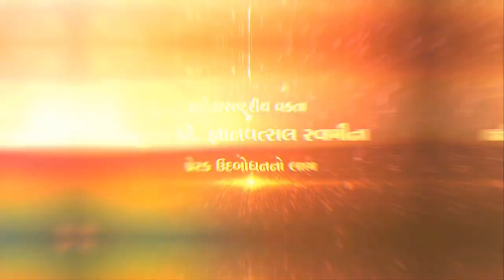Subject : How To Create Better Life And Carrier In Real Life | Speaker : Dr Pujya Gyan Vatsal Swami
વિષય : વાસ્તવિક જીવનમાં બહેતર જીવન અને કાર્ય કેવી રીતે બનાવવું.
Subject : How To Create Better Life And Carrier In Real Life.

           =: Previous Video :=
વિષય : IQ EQ SQ તમારા જીવનમાં વધુ સારું કેવી રીતે બનાવવું.
Subject : IQ EQ SQ How To Create Better In Your Life

જ્ઞાનવત્સલ સ્વામી

Apurvamuni Swami
અપૂર્વ મુનિ સ્વામી

 ==: All Video Contain Going To :==

Gyanvatsal Swami is a Mechanical Engineer from BVM(Birla Vishvakarma Mahavidyalaya) Vidyanagar, SP University. He has been a speaker at various seminars in the United States of America(U.S.A), Australia, Canada, Europe, England & New Zealand. Motivational and Inspirational Speaker, discuss different subjects for example, Proactive and Ethics.

A Special Seminar on Information to Formation by Pujya Gnanvatsal Swami(International Renowned Speaker, BAPS).

This is not official channel of BAPS. WE create video for social welfare and spread love and happiness.

Dr. Gyanvatsal Swami Ji

Gyanvatsal Swami is a Motivational Speaker, Social Reformer from Akshardham, BAPS (Bochasanwasi Akshar Purushottam Sanstha) Swaminarayan Mandir. He has given motivational speeches at different seminars and in multiple countries including to New Zealand, Europe, Canada, the United States, and England. He covers a wide range of niches such as Stress, work-life, career, education, etiquette, attitude, etc. He has discussed plenty of inspirational topics that have helped many people grow and succeed in their profession. Most of his motivational videos go viral on the internet. His amazing abilities to deliver a motivational speech (that can actually help people) have earned him lots of fame.

About The Speaker:
Sadhu Gyanvatsal Das is a Motivational Speaker from Akshardham, BAPS Swaminarayan Mandir. The BAPS Swaminarayan Sanstha is a spiritual, volunteer-driven organization dedicated to improving society through individual growth by fostering the Hindu ideals of faith, unity, and selfless service. Swamiji is a Mechanical Engineer from BVM Vidyanagar, SP University. He has been a speaker at various seminars in Europe, England, America, Canada & New Zealand. He has spoken on various topics such as – Stress Management in daily life, Ethics in Profession, Attitude – The Master Key, Character – Home of Happiness, Work Life balance, IQ-EQ-SQ and more.

We create a video for social welfare and spread love and happiness
 સુચના :
આ ચેનલ નો હેતુ માત્ર ને માત્ર સારા વિચારો લોકો સુધી પહોંચાડવા નો છે , આ ચેનલ મા અપલોડ કરવામાં આવતા વીડીયો નો ઉદ્દેશ કોઈ વ્યક્તિ, સમાજ, સંસ્થા, કે કોઈ સમુદાયની લાગણીઓ ને ઠેસ પહોંચાડવા નો નથી .